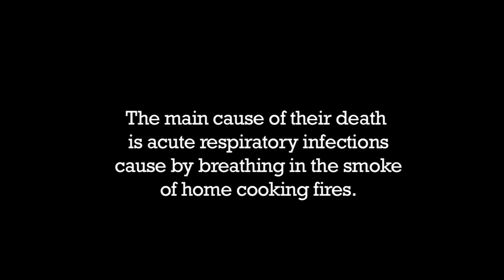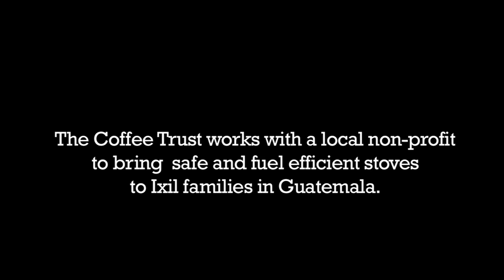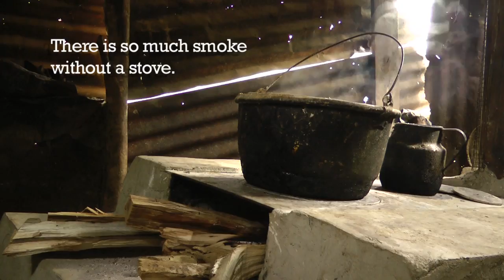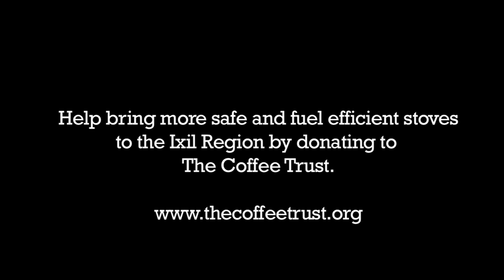The Coffee Trust's Sustainable Stoves Project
Watch The Coffee Trust's latest video about how fuel, efficient stoves save lives and protect the environment in Guatemala.